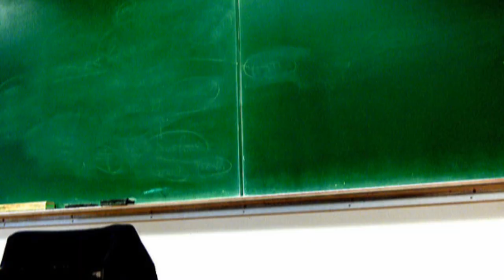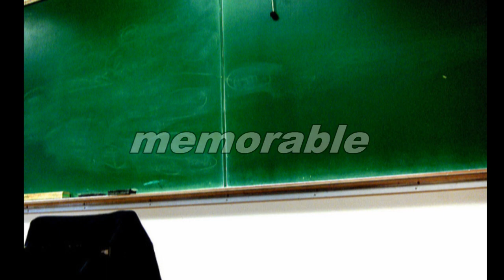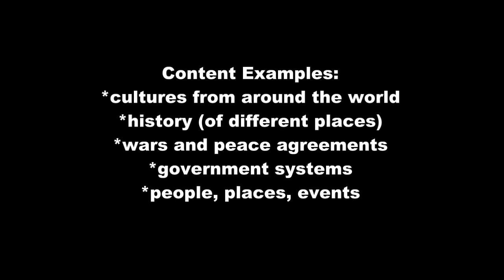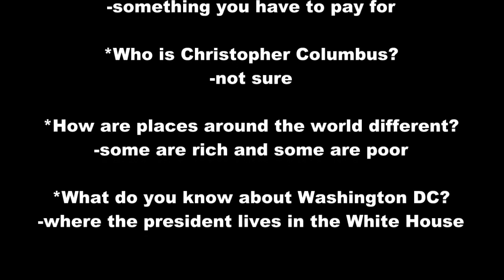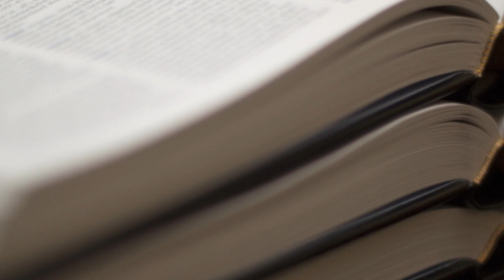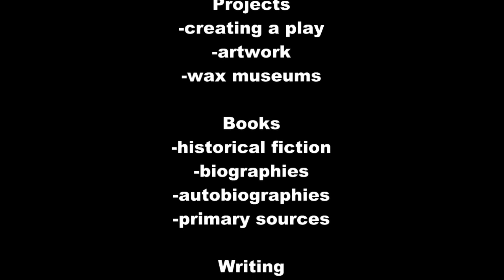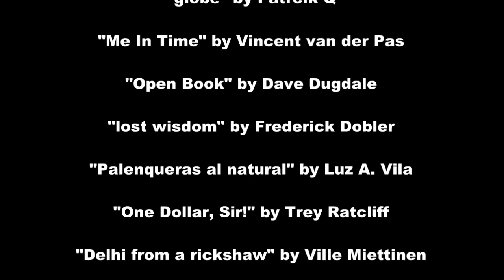Social Studies Documentary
Final documentary for EDUC 415